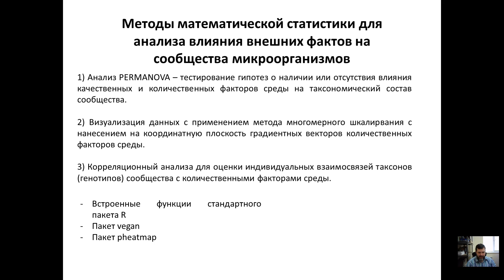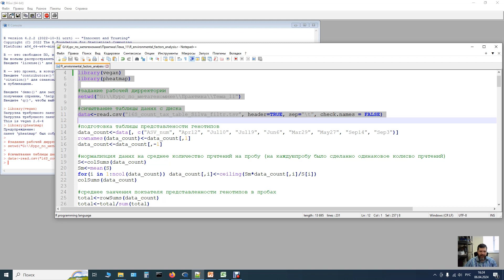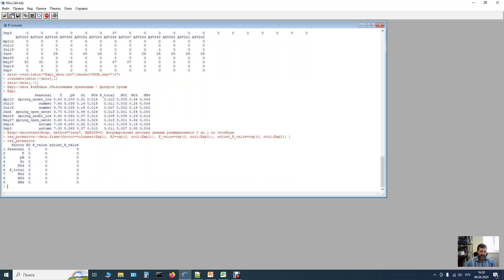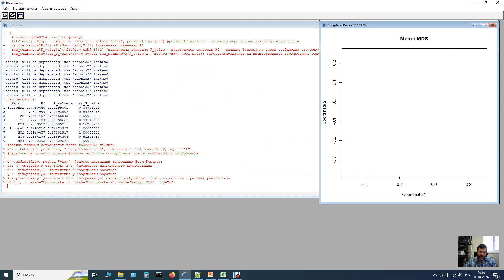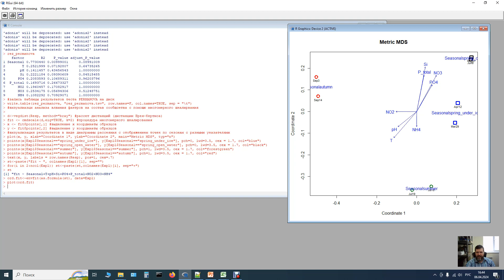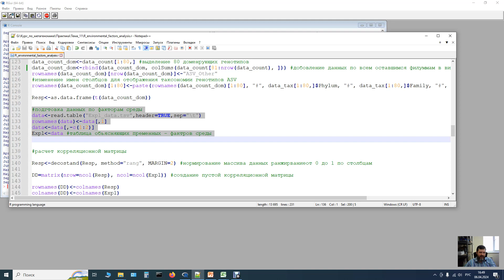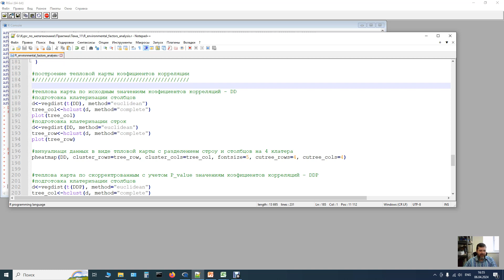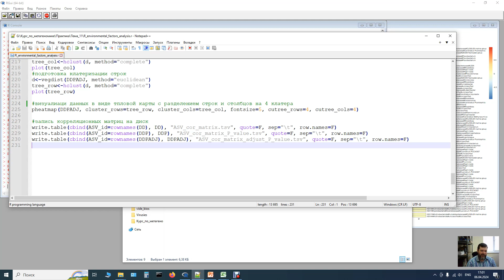Тема 11 практика